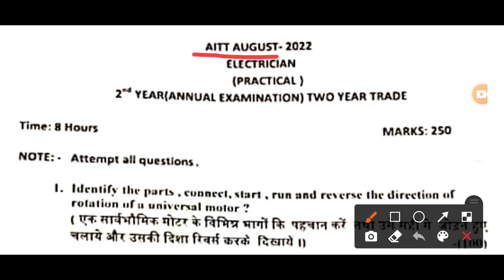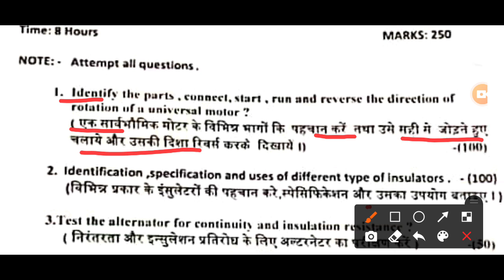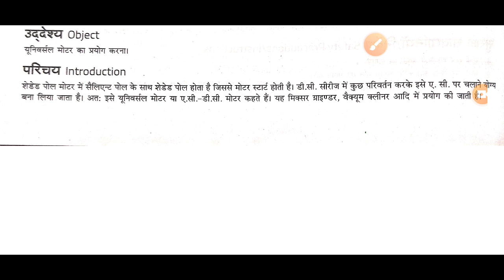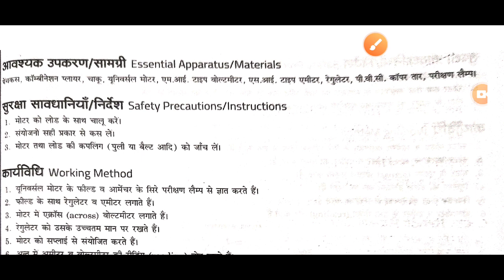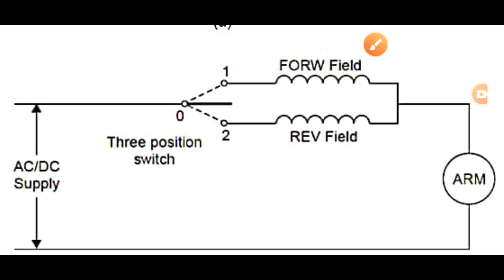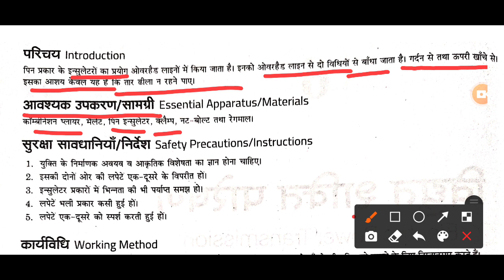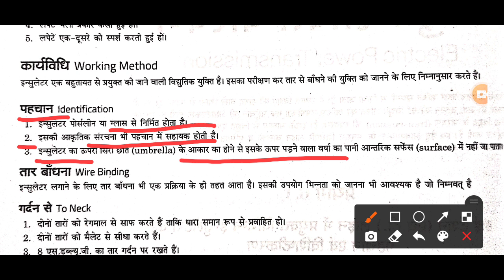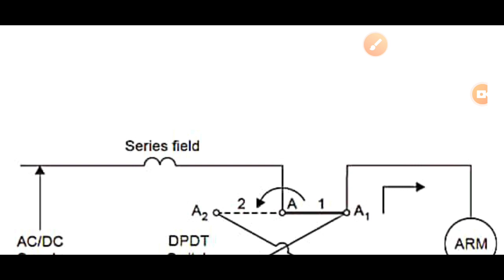ITI प्रेक्टिकल पेपर 2022 | ITI Practical Paper Answer key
iti 2nd year Practical paper 2022,iti 2nd year Practical answer key practical iti practical paper